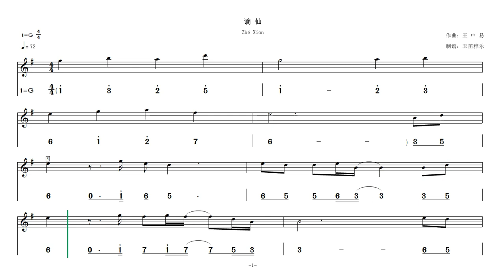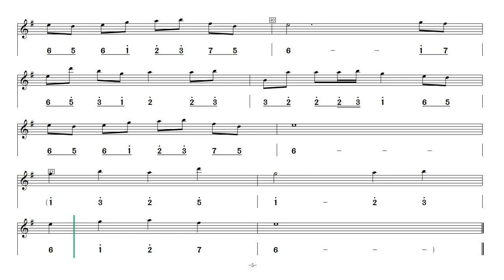Video score 《Zhé Xiān》in G for D key dizi flute 《谪仙》动态乐谱 G调 竹笛D调全按作2用 @Dan Tang